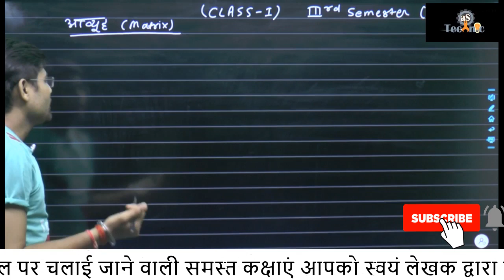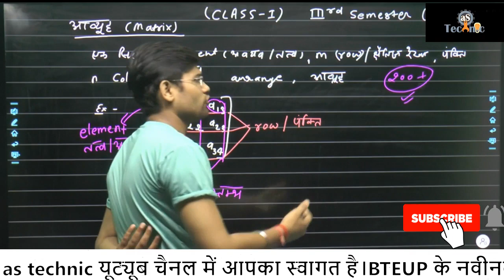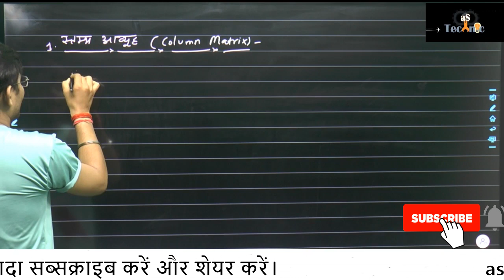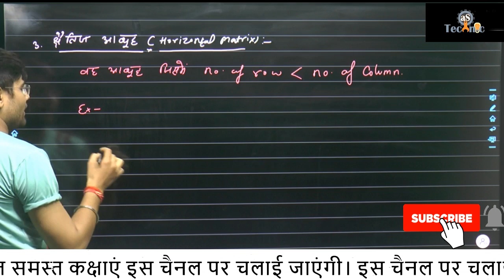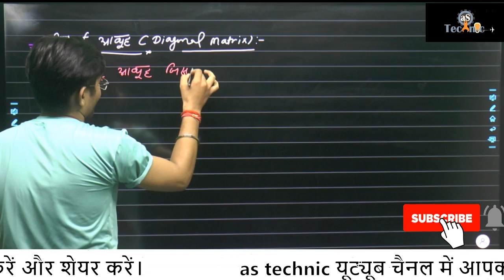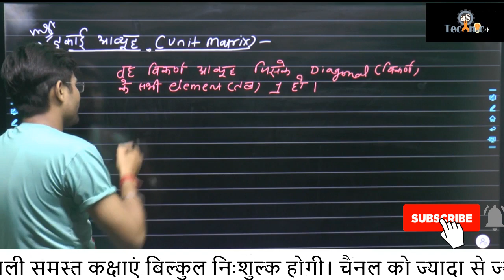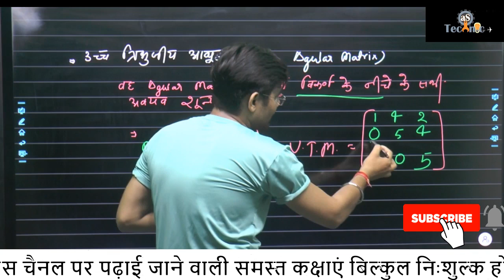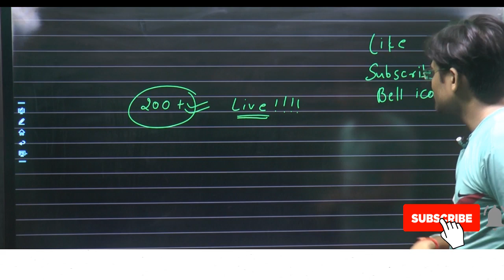Applied mathematics- III class - 1 BTEUP 3rd semester / Electrical / Electronics /All branch